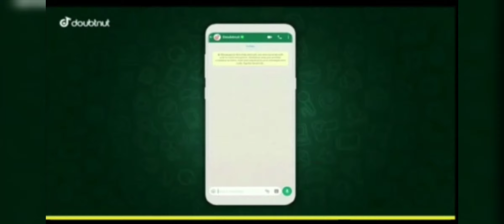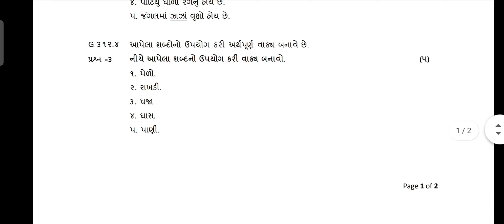std 3 gujarati ekam kasoti september 2021 | dhoran 3 guj ekam samayik kasoti original paper sep 2021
ekam kasoti september 2021 standard 3 gujrati real paper solution , samayik mulyankan kasoti dhoran 3 gujarati full original solution september 2021

1) Apne Doubt ki photo kheecho
2) Sawal ko crop karke send karo
3) Turant Video Solution pao

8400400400 par Whatsapp karke apne sabhi Doubt ko kardo out!!

સપ્ટેમ્બર માસની દરેક ધોરણ ની એકમ કસોટીના સોલ્યુશન માટેની લિન્ક...

nidan kasoti september 2021 std 3 gujrati
ekam kasoti sep 2021 dhoran 3 gujrati
samayik mulyankann kasoti std 3 gujrati
ekam samayik kasoti september 2021 full solution
std 3 gujrati ekam kasoti real paper solution
dhoran 3 gujarati samayik mulyankan kasoti september 2021
standard 3 gujrati ekam kasoti september 2021
september 2021 ekam samayik kasoti paper solution std 3 gujrati

std3#ekamkasoti#september#2021#realpaper#ekamsamayikkasoti#dhoran3#gujrati#guj#standard3